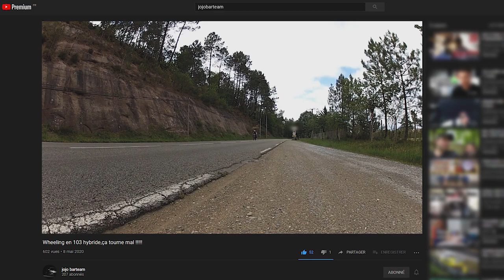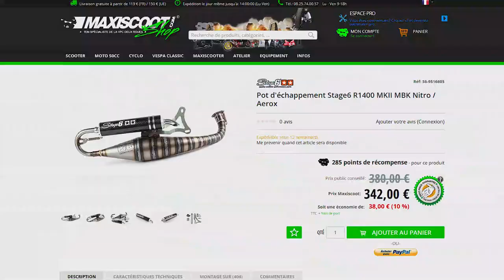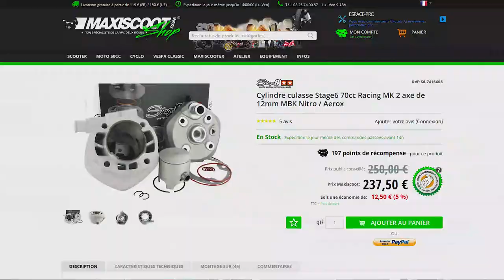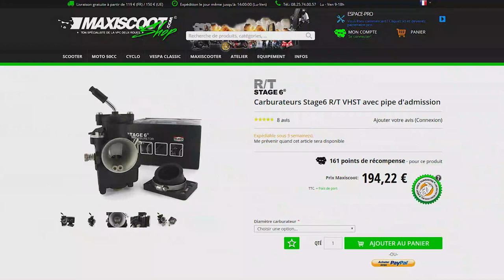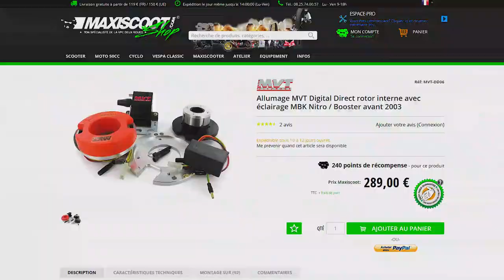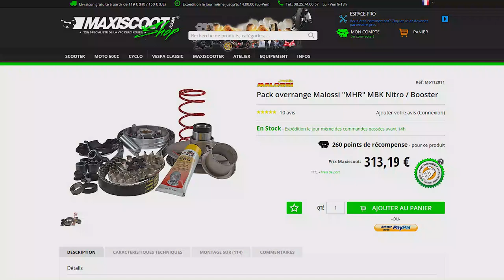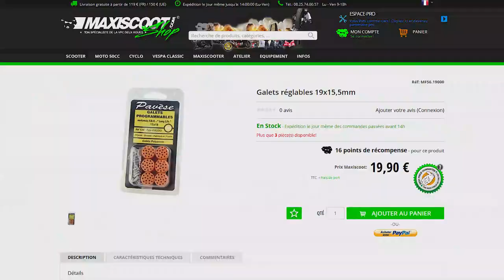ON PRÉPARE UN SCOOT AVEC 2000€ DE PIÈCES 🔥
On se retrouve avec Jérôme pour monter un scooter de fou !!!

LESPILOTESDUDIMANCHEYTB5
►Maxiscoot.com

💰 Pour m'aidez gratuitement clique ici 💰